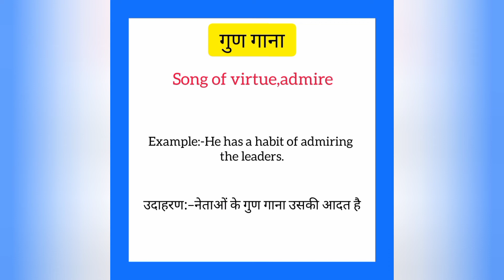Gunn gaana ko english mein kya kahate hain | गुण गाना ढंग से को इंग्लिश में क्या कहते हैं | Admire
Gunn gaana ko English me kya kahate hain
Gunn gaana को इंग्लिश में क्या कहते है

गुण गाना को इंग्लिश में admire कहते हैं
Gunn gaana ko English mein admire kahate hain